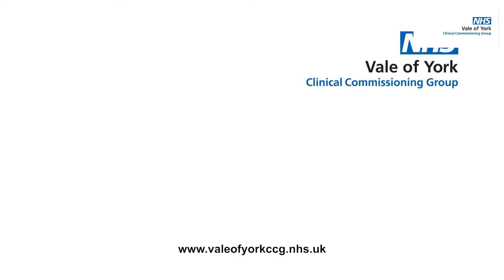Thank you NHS & Key Workers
CCG staff, their children and pets thank NHS colleagues and key workers for their support and dedication throughout the Coronavirus pandemic.